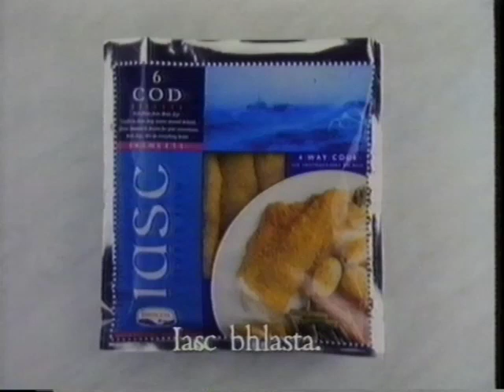RTE Sport 30 Years Sporting Memories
A fantastic collection from RTE 's 30th anniversary celebration from 1991. Presented by Brendan O'Reilly this features a look back at some great sporting memories from each decade - from the 60s through to the 90's.
Featuring presenters including Mícheál O' Hehir, Phil Greene, Fred Cogley and many more. Some great footage for you to enjoy.
Please note some sound is missing due to music which I am not allowed to play.